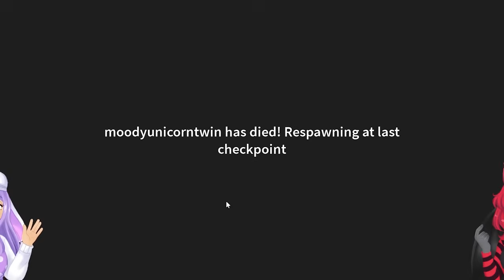GIANT And SMALL 2 PLAYER Obby With Moody! (Roblox)